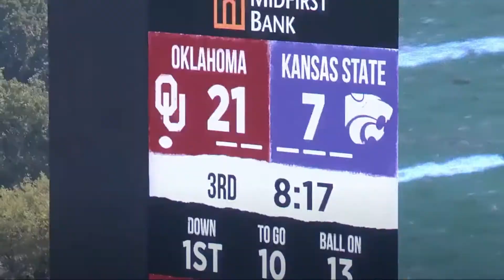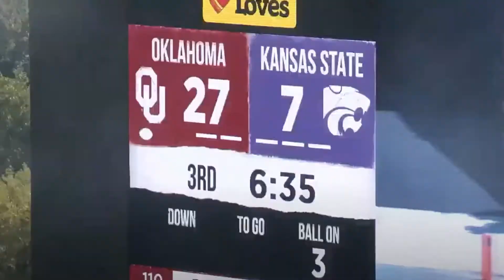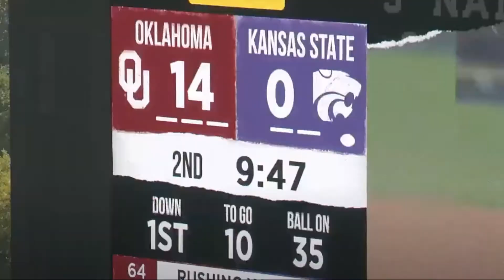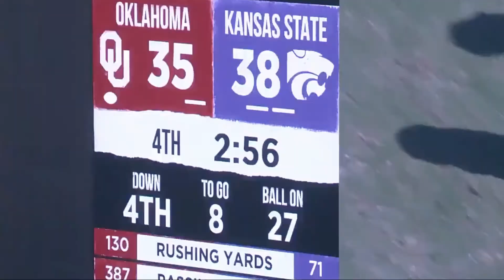Oklahoma Football: Spencer Rattler's Strengths & Improvements. Film Analysis (Kansas State Game)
In this video we dive into the film of Spencer Rattler's game against Kansas State in 2020. We look at what he did well and also at a few areas he struggled in. He improved those areas over the course of the season and we expect even more improvement in 2021.